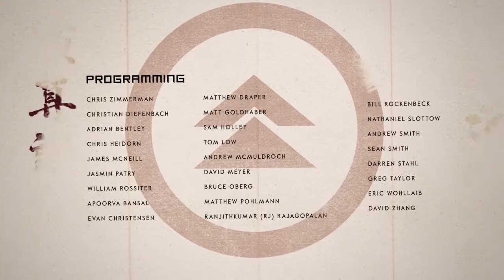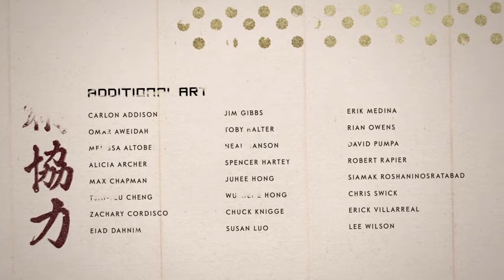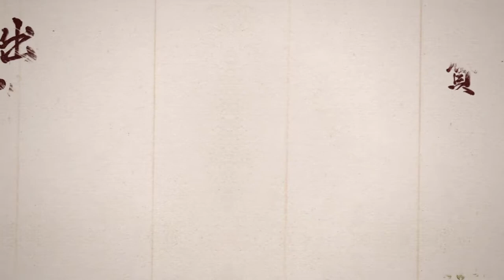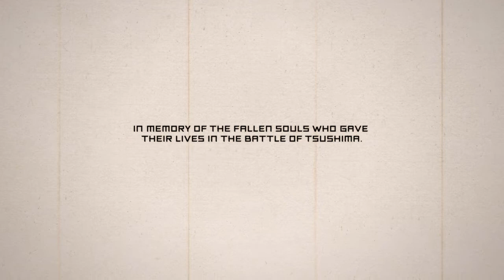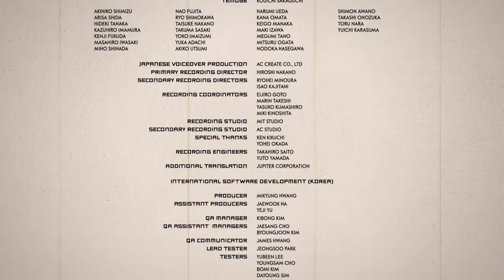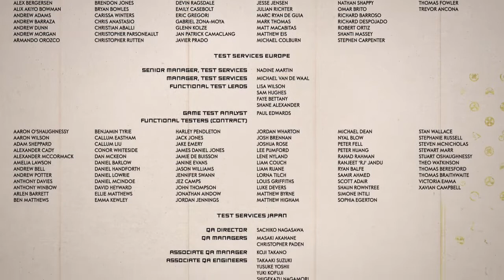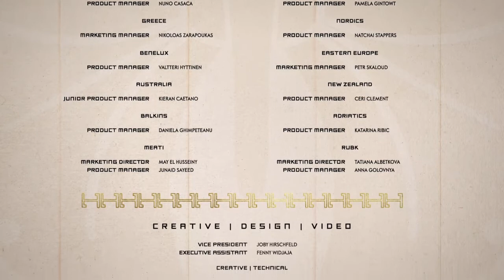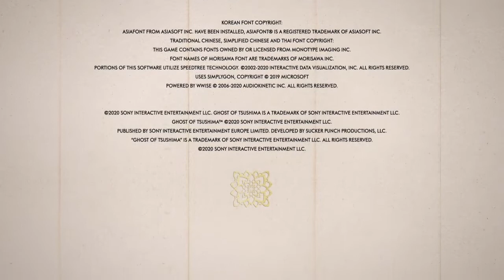End Credits + Jin's House Tour: Gameplay #307 (no commentary) - Ghost of Tsushima